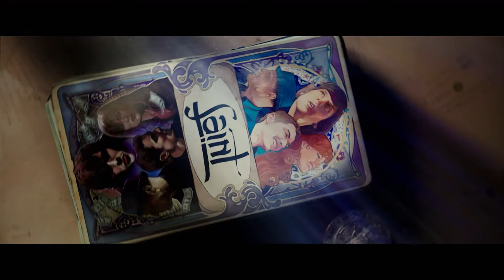SUURI PUHALLUS 2 elokuvateattereissa 8.6. (klippi "The Eye")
SUURI PUHALLUS 2 - elokuvan ensi-ilta 8. kesäkuuta

Suuri puhallus 2 -elokuvassa The Four Horsemen -taikuriryhmä (Jesse Eisenberg, Woody Harrelson, Dave Franco, Lizzy Caplan) palaa uudella aivot solmuun saavalla seikkailulla, joka sekoittaa illuusion ja toden rajat ennennäkemättömällä tavalla ja joka vie ryhmän matkalle ympäri maailman.

Vuosi sen jälkeen kun ryhmä onnistui päihittämään FBI:n ja voittamaan yleisön puolelleen Robin Hood -tyylisillä taikaesityksillään illusionistit tekevät paluun näyttämölle paljastaakseen teknologia-pohatan epäeettiset toimet. Heidän katoamistemppunsa takana on itse Walter Marby (Daniel Radcliffe), IT- ihmelapsi, joka kiristää ryhmän suorittamaan tähänastisen uransa mahdottomimman ryöstön. Heidän ainoa toivonsa on esittää yksi viimeinen uskomaton temppu puhdistaakseen nimensä ja paljastaakseen kaiken takana lymyävän rikollisneron.

LISÄTIETOJA ELOKUVASTA:
► Ensi-ilta elokuvateattereissa: 8.6.2016
► Suomenkielinen nimi: SUURI PUHALLUS 2
► Alkuperäinen nimi: Now You See Me 2
► Ohjaus: Jon M. Chu
► Pääosissa: Jesse Eisenberg, Daniel Radcliffe, Dave Franco, Lizzy Caplain, Woody Harrelson
► Tuotantovuosi: 2016
► Tuotantomaa: USA
► Genre: Jännitys, komedia
► Käsikirjoittaja: Pete Chiarelli, Ed Solomon
► Ensi-ilta elokuvateattereissa: 8.6.2016